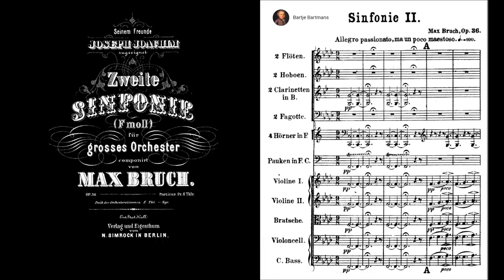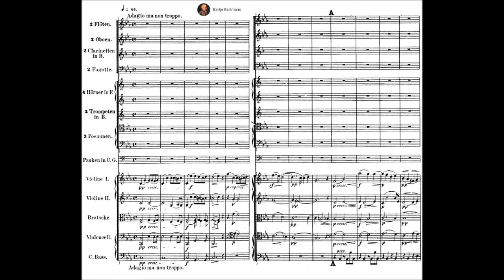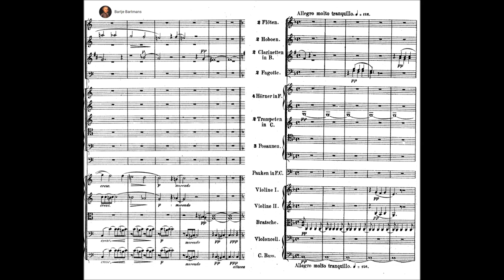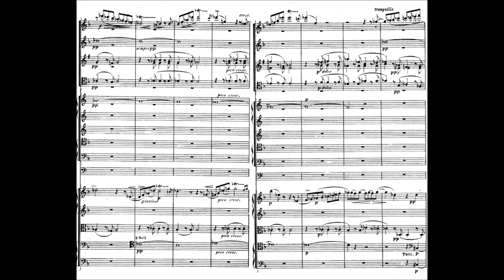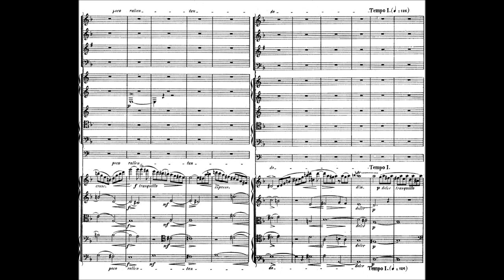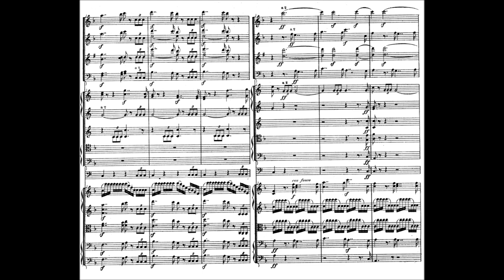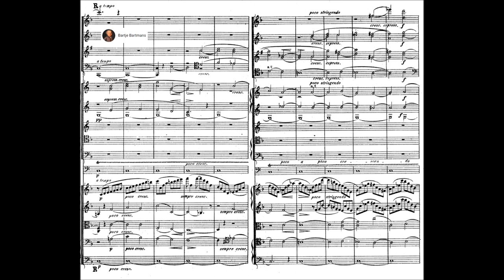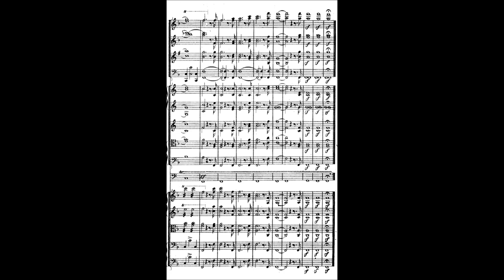Max Bruch - Symphony No. 2, Op. 36 (1870)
Max Bruch (6 January 1838 – 2 October 1920) was a German Romantic composer, teacher, and conductor who wrote over 200 works, including three violin concertos, the first of which has become a staple of the violin repertoire.

Symphony No. 2 in F minor, Op. 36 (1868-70)
Dedication: Seinem Freunde Joseph Joachim zugeeignet

1. Allegro passionato ma un poco maestoso (0:00)
2. Adagio ma non troppo (12:03)
3. Allegro molto tranquillo (23:10)

Gewandhausorchester Leipzig  conducted by Kurt Masur

Bruch's successful  Symphony No. 1 In E-flat Major (1867) was followed by his Symphony No.2 In F Minor (1870).  The work is in three movements:

I. Allegro passionato, ma un poco -  This movement is in sonata form and begins with a short, dark introduction by the timpani and strings. The main theme is sounded out quietly by the strings and then loudly by the full orchestra.  The next theme is a more flowing one that remains in the minor. A third theme appears, just as dramatic as the preceding ones. Other themes enter, the number of which depends on what the listener's ear makes of the material whether it is an actual theme, a connecting melodic bridge to a theme, or a short motif. Themes are developed as the music constantly moves towards the end of the movement, when the opening theme quietly closes out the movement.

II. Adagio ma non troppo - The strings carry the main theme of this movement in music lighter in feeling than the first movement, but still in the minor mode, this time of C minor. Bruch follows the same general procedure as the first movement by introducing themes and developing them in a loose sonata form. The movement closes with a gentle reference to the main theme, and goes directly to the last movement without pause.

III. Allegro molto tranquillo -  The movement begins with a syncopated figure played by the strings. The music swells slightly until the main theme in F major is played by the strings. The woodwinds have their turn with the theme. A theme in dotted rhythm is played by the strings as the volume increases and the horns state an extension of the second theme which is developed until it reaches a climax with the full orchestra in dotted rhythm. The development section begins with the first theme played in the oboe and parts of the theme are then passed to other members of woodwind.  The recapitulation has themes return, some in different keys. The end of the symphony emphasizes the dotted rhythm in the horns and brass while the strings add rapid and surging figures as accompaniment.

The symphonies of Bruch aren't ground breaking works by any means. Thematic material isn't very striking, and his forms and developments aren't overly original. But what is evident is his skill in musical construction and orchestrating, as well as his sense of the dramatic. The 2nd Symphony's premiere was a failure and it took Bruch 12 years to pick up the pieces and write a 3rd Symphony.